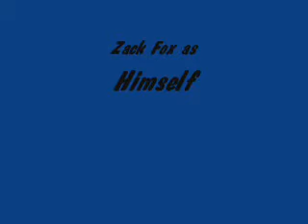The Talk Show ep.666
One HELL of an interview...